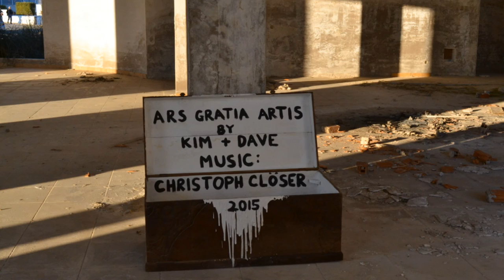"Ars Gratia Artis " Stop Motion Performance Art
"Art for Arts sake"
We had no plan, it was all totally improvised. A stop Motion experiment shot by David Wyatt and directed/starring myself, Kim von Coels, on Christmas day/ Boxing day 2014 in an abandoned industrial building near Loule, Portugal.
Sound by my father, Christoph Clöser.  (Bohren und der Club of Gore / The Nest)